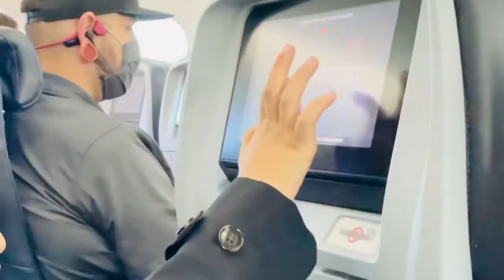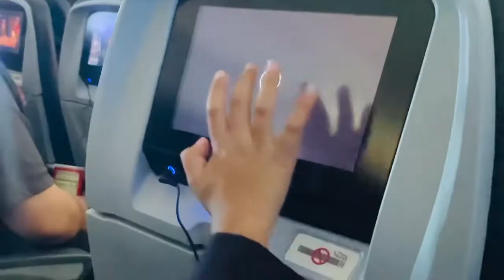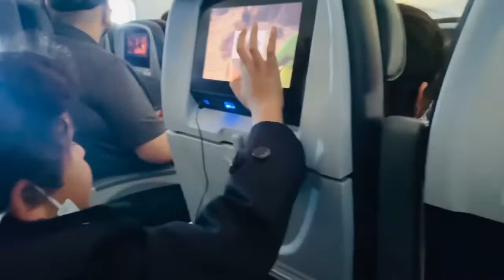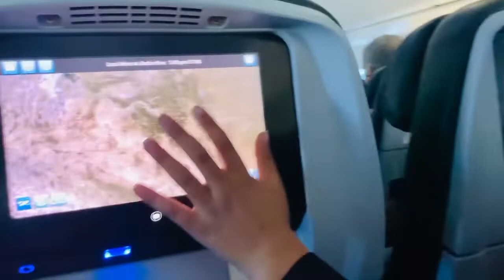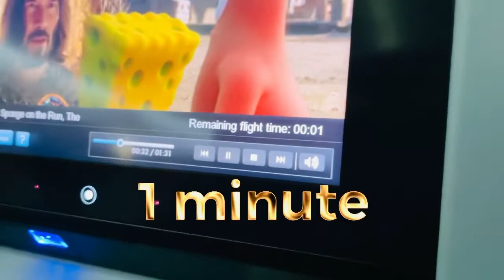WE ARE MOVING OUT OF CALIFORNIA!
Enjoy Watching OMAIR, ILYAS & Alkaith Videos.